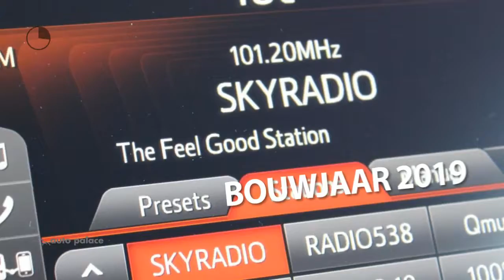Peugeot 108 1.0 e-VTi 72PK 5D ALLURE|CLIMA|CAMERA|NETTO DEAL!